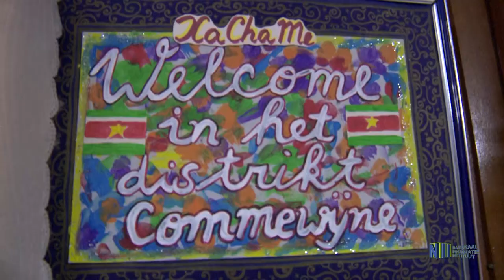UPDATE; OPSCHONEN LOZINGEN COMMEWIJNE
In dit Gov tv item een kort verslag over het ophalen van diverse lozingen door het ministerie van Openbare Werken, Transport en Communicatie.
Ook heeft het NII een vraaggesprek gehad met de DC van Commewijne over de ontwikkelingen van zijn district.